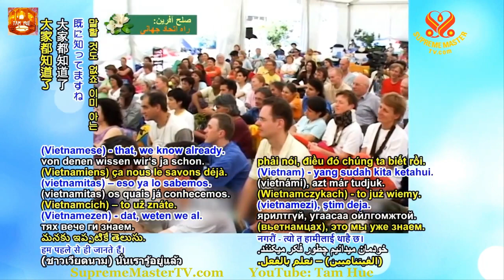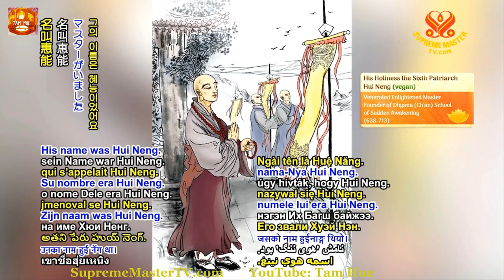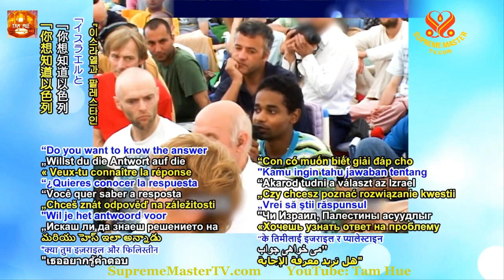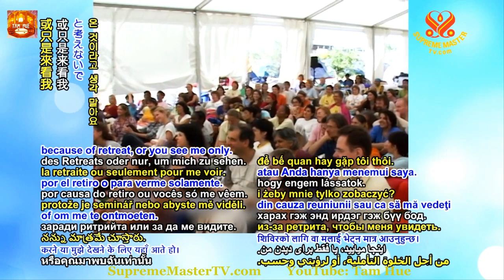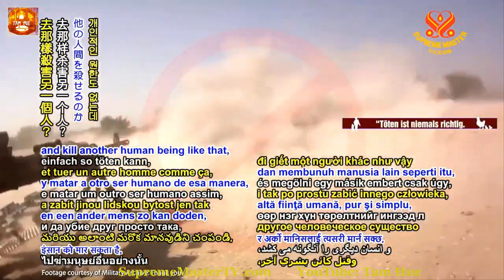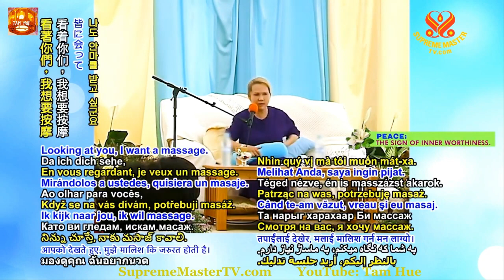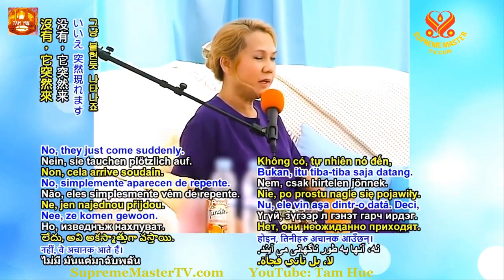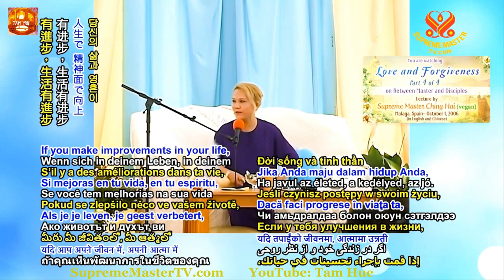TRỌN BỘ TIẾNG VIỆT, Tình Thương Và Tha Thứ, ( 01 10 2006, TÂY BAN NHA ) - THANH HẢI VÔ THƯỢNG SƯ